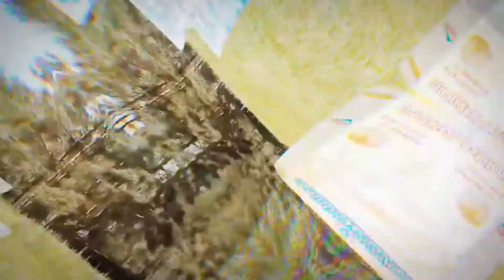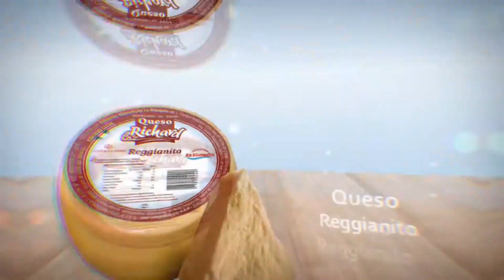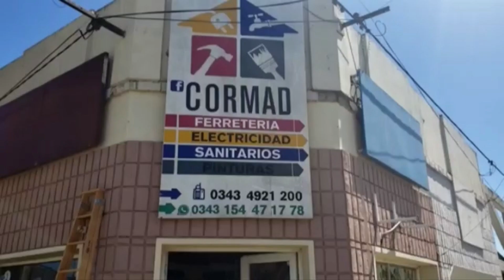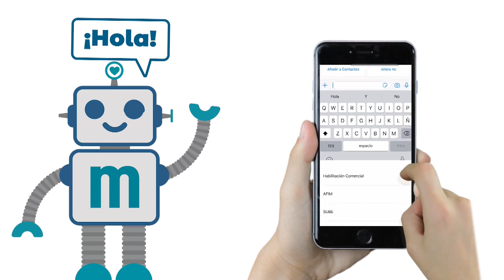Panorama Litoral Bloque 5-Aldea Brasilera 18 marzo 2023